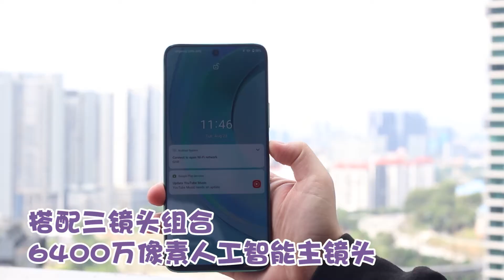Wiko T50正式在大马发布！价格竟然才RM8XX！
法国手机品牌Wiko终于回来了！这一次在大马发布叻T50手机！Wiko T50搭载6.6寸IPS FHD + 中央打孔屏， 让屏幕占比率达到94.52%！配置参数更是搭载了Helios G85c处理器，以及6GB RAM+128GB ROM。
相机功能方面，搭配三镜头组合，包括6400万像素人工智能主镜头+800万像素超广角镜头以及200万像素微距镜头；前置镜头则为1600万像素。
电池续航力为4000mAh，搭配40W快充，根据官方指出，只需10分钟就可以充至25%的电量。
价格：RM899
🔔不想错过第一手资讯/好康？赶快Follow我们：